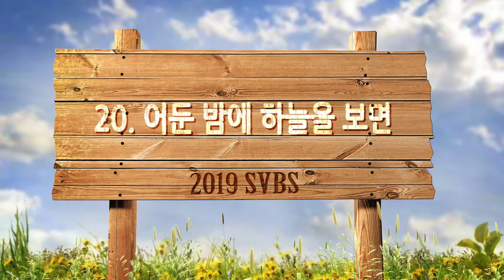[어린이] 2019 찬양율동 배우기